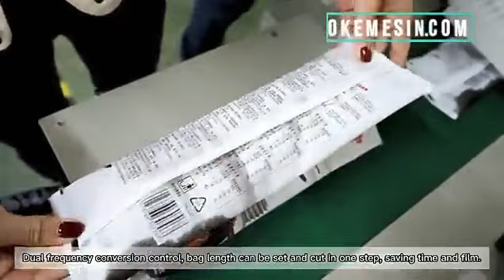Mesin Pengemas Sachet Sistem Horizontal Berkualitas Harga Murah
Mesin Pengemas Horizontal atau Mesin Pengemas Sachet Sistem Horizontal digunakan untuk membuat kemasan sachet bukan renteng secara cepat dan otomatis. Memiliki kecepatan hingga 220 pcs/menit

Mesin pengemas sachet horizontal merupakan mesin yang berkecepatan tinggi. Jenis kemasan yang diproses oleh mesin ini merupakan kemasan sachet namun perbedaannya dari mesin ini adalah produk yang di kemas merupakan produk satuan alias bukan renteng, seperti roti, biskuit, sabun, mie, bihun, cokelat batang, wafer, roti, sendok dan sebagainya.

Mesin ini sangat banyak digunakan oleh industri-industri besar di Indonesia. Selain berkecepatan tinggi, mesin ini juga dapat disetting sesuai kebutuhan kapasitas produksi. Mesin ini juga dapat dikombinasikan dengan mesin lainnya.

Mesin Pengemas Horizontal atau Mesin Pengemas Sistem Horizontal merupakan mesin yang memiliki kecepatan hingga 220 pcs/menit. Mesin ini dapat di kategorikan untuk mesin skala industry yang memerlukan penghasil produk secara cepat dan efisien. Mesin pengemas otomatis horizontal sudah banyak digunakan oleh industry pangan, chemical ataupun mainan.

Keunggulan Mesin Pengemas Horizontal:
Kegunaan mesin pengemas horizontal merupakan salah satu mesin packing otomatis yg digunakan untuk mengemas berbagai macam produk. Beberapa produk yang dikemas biasanya tidak bisa diaplikasikan oleh mesin packing vertikal.

Keberadaan mesin kemasan otomatis tipe horizontal merupakan solusi packaging untuk mengemas produk-produk yang mempunyai karakter gampang hancur dan kompleks lainnya, serta membutuhkan kecepatan pengemasan yang tinggi.

Kami menghadirkan mesin pengemas horizontal dengan harga kompetitif dan berkualitas. Dapatkan hasil kemasan bermutu tinggi dan harga terjangkau dengan menggunakan mesin kemasan otomatis model horizontal.

Penggunaan:
Beberapa contoh produk pangan yang sering dikemas oleh mesin pengemas ini adalah produk tidak bisa diaplikasikan oleh mesin packing vertikal. Seperti roti, biskuit, sabun, mie, bihun, cokelat batang, wafer, roti, sendok dan sebagainya.

Bagi Anda yang ingin order silahkan langsung kunjungi web kami di bawah ini: